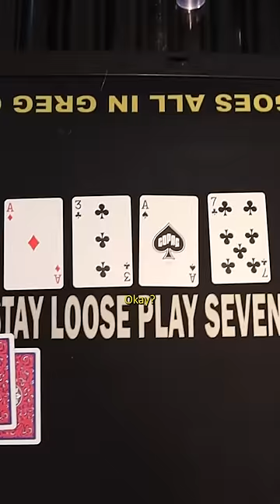you 100% want the call… except the 6% you don’t.